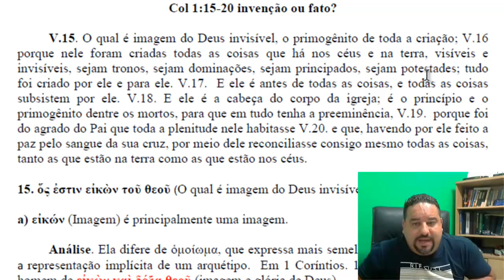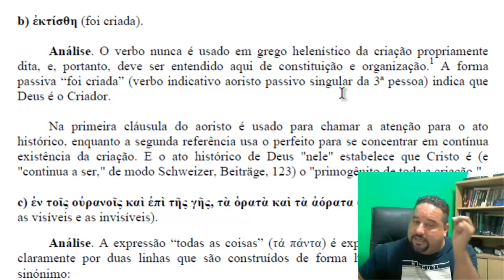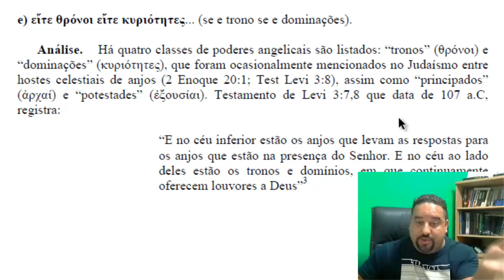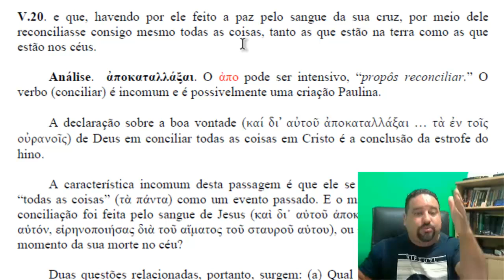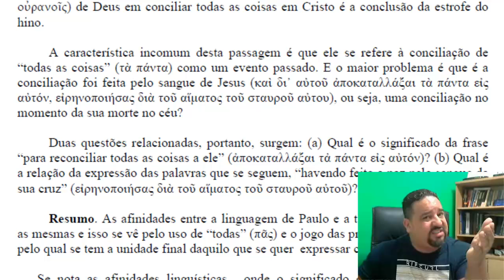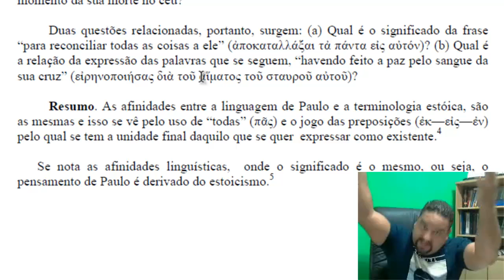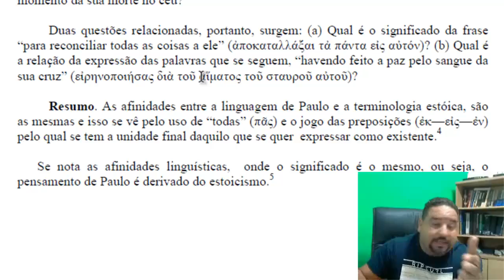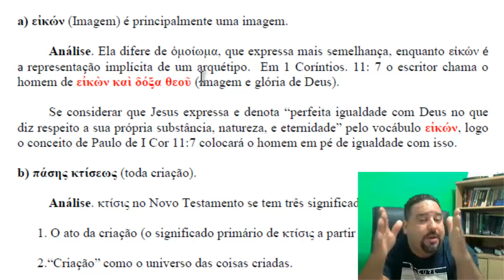Dominações,principados e potestades; fato ou invenção?